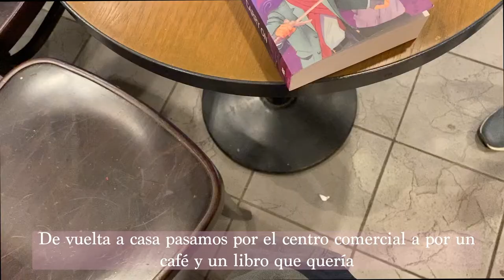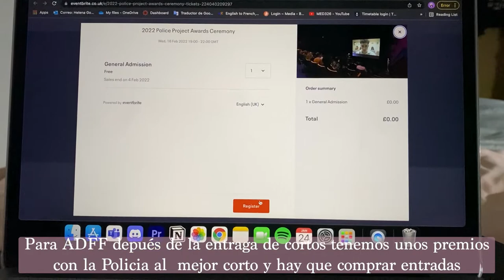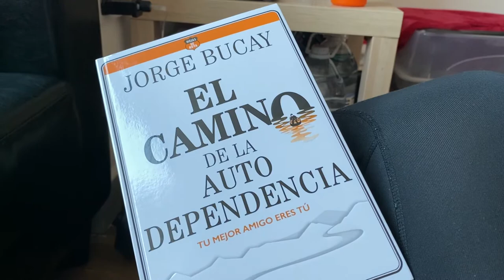Diario de una estudiante internacional | Vlog de enero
Hola, ábreme!!

Hola mi nombre es H y bienvenidos a mi canal. Hoy os traigo la última semana del primer semestre aquí en mi universidad en Inglaterra. Estoy en mi año final así que ahora me encuentro en mi último semestre. Tuve que grabar el vlog con mi teléfono por lo que la calidad de la imagen no es muy buena. Pero espero que os guste y aun así lo disfrutéis.